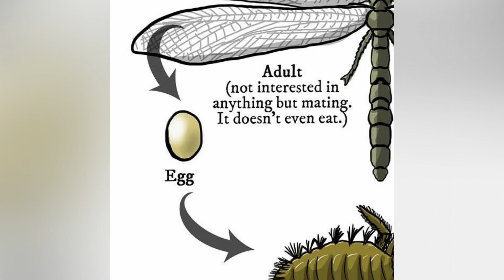Metamorfosis Hewan Undur Undur Yang Jarang Diketahui _ Antlion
Serangga yang bernama latin Myrmeleon formicarius atau sering dikenal dengan sebutan undur-undur memiliki badan berbentuk elips dengan ukuran yang sepuluh kali lipat lebih besar dari kepalanya. Undur-undur termasuk ke dalam kelompok Holometabola yaitu serangga yang mengalami metamorfosis secara sempurna dan termasuk dalam ordo Neuroptera (serangga bersayap jala)

METAMORFOSIS UNDUR-UNDUR

Diketahui bahwa beberapa waktu lalu heboh tentang undur-undur yang berubah jadi capung ketika sudah dewasa. Undur-undur mengalami metamorfosis sempurna seperti kupu-kupu, dimana tahapannya berupa telur – larva – pupa – imago. Lalu apakah undur-undur dewasa berubah jadi capung?

@semua pengikut @semua orang  @semua akun  @semua channel  @semua